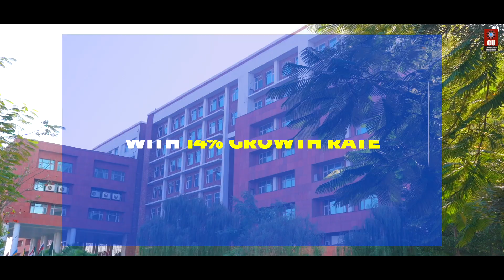Chandigarh University Bachelor of Science in Chemistry (Hons.) - Admissions | Placements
Do you want to unravel the mysteries behind matter, reactions, and compounds?

Whether you want to work with Pharmaceutical Industries, Forensic Science Departments, Chemical Manufacturing, or Fertilizer-Producing Companies, Chandigarh University offers a Bachelor of Science in Chemistry (Hons.) program that helps you discover the fascinating world of Chemistry.

Don't miss out on this incredible opportunity to become a chemistry whiz! Register via CUCET and avail of up to 100% Scholarship worth ₹170 Cr.